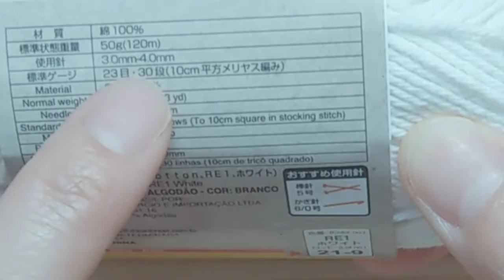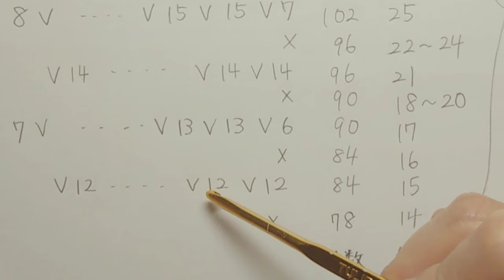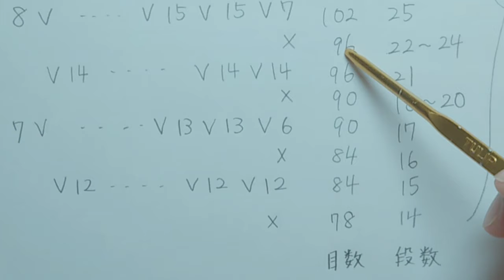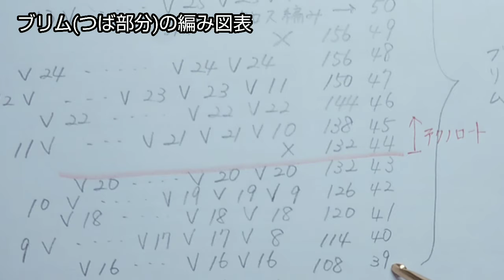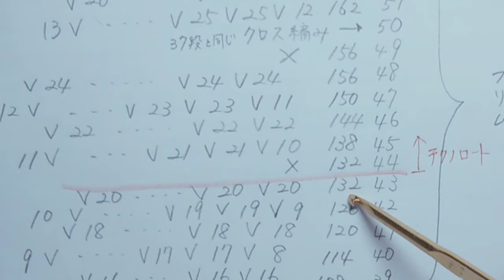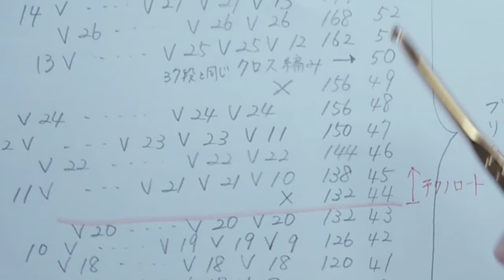【かぎ針編み】透かし模様のつば広帽子 リサイクルコットン２玉 100均毛糸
１～１３段目までは3.5mmの６号針で↓こちらの動画をみてお編みください
参考動画
かぎ針編みの基礎②輪の作り目 糸で輪を作る場合 こま編みの編み方

チャプター
1:20 トップの編み図

3:38 サイドの編み図

7:27 ブリムの編み図

12:40 34段目編み終えたところ

14:00 37段目クロス編み

19:53 43段目まで編み終えたところ テクノロート

21:38 44段目最初の編み方

22:52 50段目クロス編み

25:58 51段目

27:10 55段目の最後のところ

29:49 糸端の始末

31:04 完成作品(サイズ紹介)

使用糸
100円ショップダイソー
リサイクルコットン100％  ホワイトRE１
50g×２玉

とじ針
糸切りハサミ
メジャー
マーカー
テクノロート直径0.7mm ハマナカ 品番H204-593

熱収縮チューブ穴内径2mm ハマナカ 品番605

サイズ
レディースMサイズ
頭まわり 約57cm
中心～サイド下 約17cm
つばの幅  約8cm

こちらの動画はハンドメイド好きな方でしたら１～２日で完成できるできる作品を紹介しています

基本、自分が身につけたいもの、欲しいものを作ってますのでシンプルなものが多いです。配色を変えればポップになるかと思います！

子どもの頃からものづくりが大好きで編物教室に約２０年通いました

シルバー編物研究会講師証取得
(先輩方と共に学びました✨)

４歳になる娘をもつ母です。
お昼寝時間を利用して作品づくりを再開。Instagramに投稿していたところ、作り方を聞かれることが増えたため動画作成をはじめました。(はじめの頃の動画は無言、小声の動画で申し訳ありません)歯並びの関係で発音が悪いうえ、声も低いので大変お聞き苦しいと思います。
是非、字幕機能をご利用ください🙇

ものづくりの楽しさを分かち合えたら嬉しいです。願いは機械編みの復活！投稿開始時に紹介しましたが需要がないようです。２回でやめてます。。また紹介できる時代がくるといいな♪

※注意事項※
作品の編み地や毛糸の種類などによって通常とは違った編み方、始末の仕方をすることがあるので予めご了承ください🙇

質問はご遠慮なく。わかる範囲お応え致します🙇ご質問がある場合はお手数ですが動画を最後までご覧いただき質問したい内容が説明されてないか、また過去に同じような質問が無いかコメント欄を一度確認してからご質問ください

動画をみて作ったものの販売、SNS投稿はOKです。その際は「ハンドメイドきよちゃん」等の記載をお願い致します
編み図や編み方の投稿等はNGでお願いします

2020.6月開設